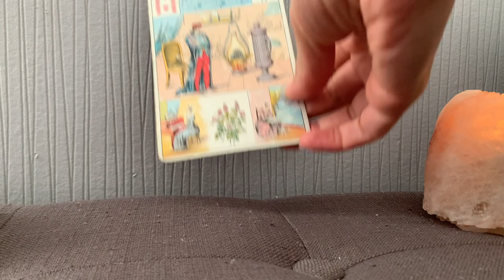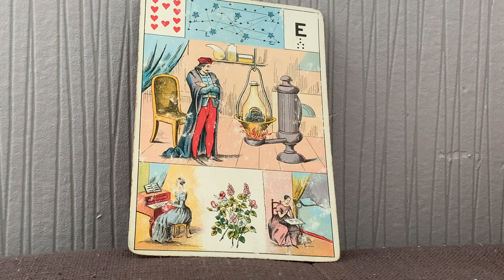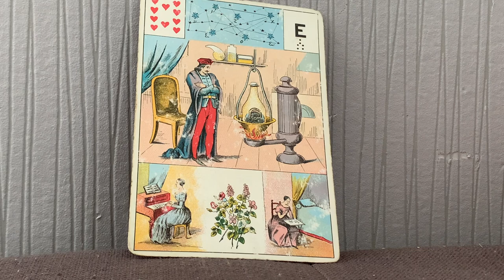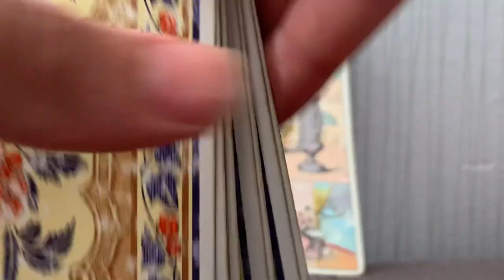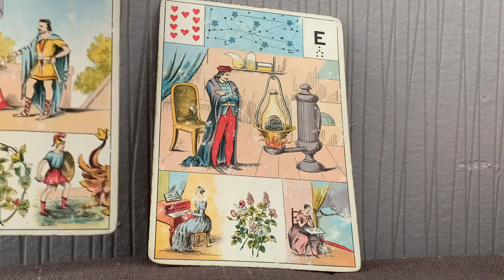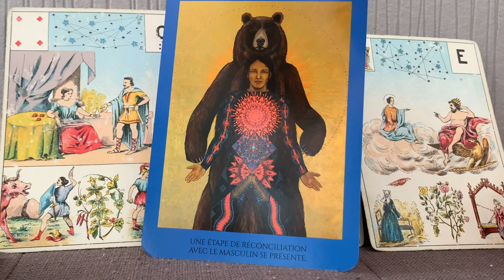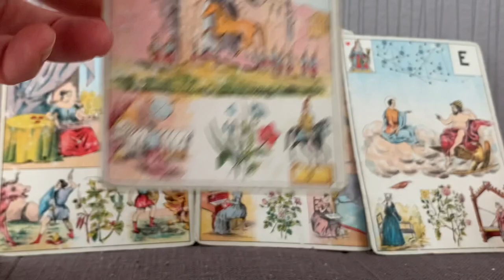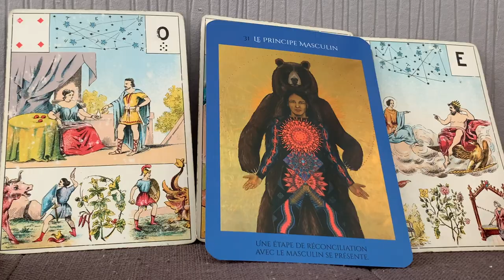UN HOMME EN ADMIRATION DEVANT UNE FEMME! POUR UNE FEMME SEULE FORCE ET PROTECTION.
Ou le commander en ligne :